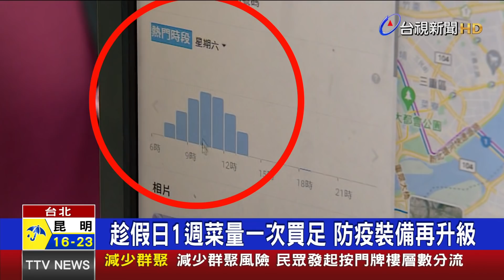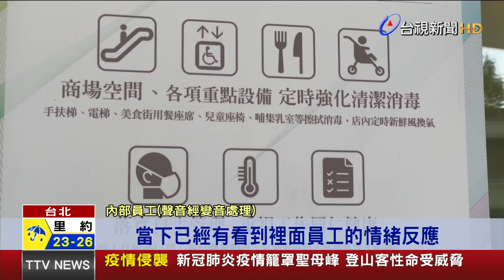「比任何國家脆弱」 星國抗疫名醫籲台封城【發燒話題】-20210529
(00:00​​)「比任何國家脆弱」 星國抗疫名醫籲台立即封城
(02:31)私校辦畢典 柯P震怒罰30萬「任何人不可耍大牌」
(04:46)台大願贊助校內PCR設備 籲中央排除限制
(07:06​​)市場如戰場！隔空取菜 減少人與人的接觸
(09:44​​)百貨員工量體溫!2、30人群聚 紙本表格「筆共用」